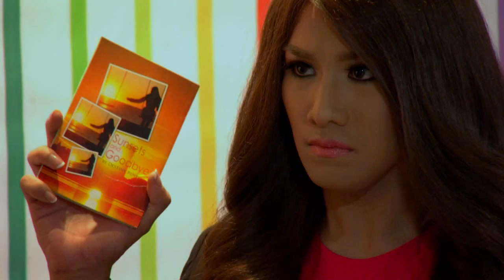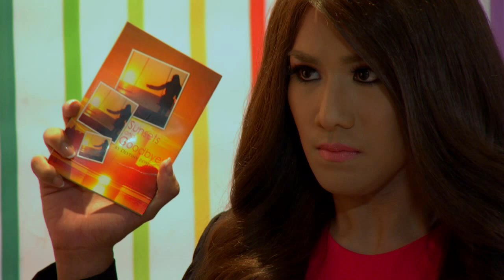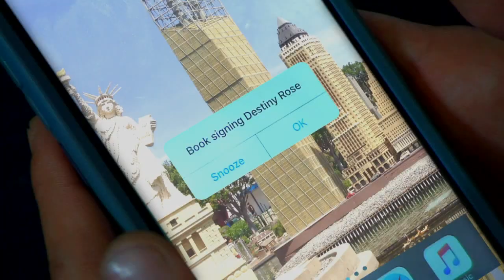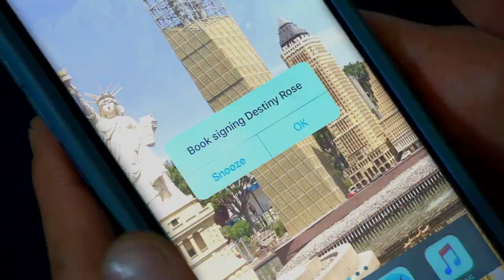Destiny Rose: Full Episode 64